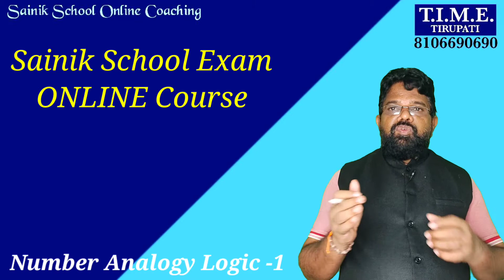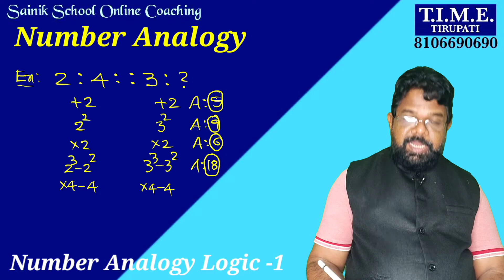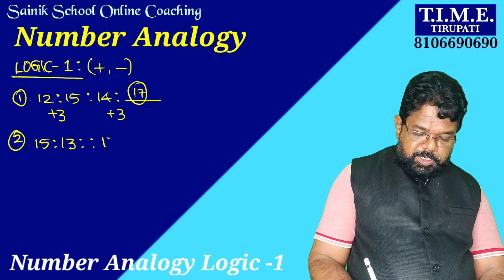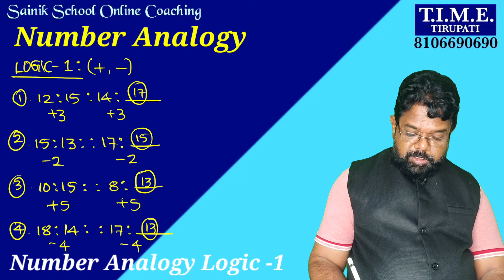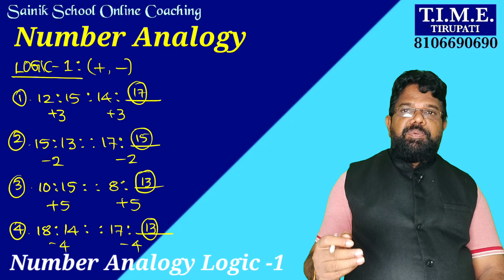Number Analogy Logic -1 | Sainik School Exam Online coaching by TIME TIRUPATI | Intelligence Test